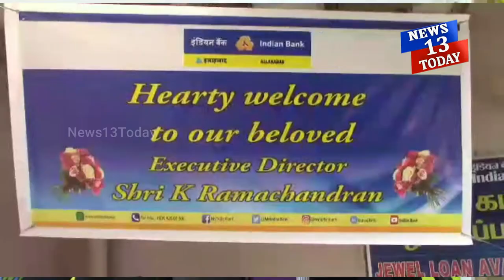சென்னை இந்தியன் வங்கி மற்றும் அலகாபாத் வங்கி இரண்டு வங்கிகளும் இணைப்பு விழா | Indian bank new branch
இந்தியன் வங்கி மற்றும் அலகாபாத் வங்கி ஆகிய இரண்டு வங்கிகளும் இணைப்பு விழா சென்னை திருவான்மியூர் மற்றும் நங்கநல்லூர் பகுதியில் உள்ள இந்தியன் வங்கி கிளைகளில் இந்தியன் வங்கியின் நிர்வாக இயக்குநர் ராமச்சந்திரன் துவக்கிவைத்தார்,

நிர்வாக இயக்குனர் ராமச்சந்திரன் செய்தியாளர்கள் சந்திப்பில் கூறியது:

இன்று இந்தியன் வங்கியின் வரலாற்றில் ஒர் முக்கியமான நாள், 1969 ஆம் ஆண்டு வங்கிகள் தேசியமயமாக்கியது போல் 2019 ஆம் ஆண்டு்மத்திய நிதி அமைச்சர் வங்கிகள் இணைப்புகள் பற்றி பேசினார் இந்த வங்கிகள் இணைப்பில் இந்தியன் வங்கியும், அலகாபாத் வங்கியும் இணைகிறது, இந்த இணைப்பு இந்தியாவில் எல்லா மாநிலங்களிலும் பரவ ஏதுவாக இருக்கிறது, இந்த இணைப்பானது வாடிக்கையாளர்களுக்கு எந்தவிதத்தில் உதவியாக இருக்கும் என்றால் அலகாபாத் வங்கியின் சேமிப்பு கணக்கு அதிகமாக இருப்பதும் இந்தியன் வங்கியில் ரீடெயில் அட்வாஸ்சர் மற்றும் நகைகடன் அதிகமாக இருப்பதும் இரண்டு வங்கிகளும் இணைந்ததால் வாடிக்கையாளர்களுக்கு குறைந்த வட்டியில் நிறைய வசதிகள் செய்துகொடுப்பதற்க்கு மிகவும் ஏதுவாக இருக்கும் என்று நம்புகிறோம் மற்றும் சிறு குறு தொழில் மற்றும் மத்திய தொழில் முதலீட்டாளர்களுக்கு இந்தியன் வங்கியின் சார்பாக கடன்வசதி சுலபமாக கிடைப்பதற்கும் குறைந்த வட்டியில் கிடைப்பதற்கும் வழிவகை செய்யப்பட்டுள்ளது, இந்த இணைப்பானது தொழில்நுட்ப துறையில் முன்னேற்றம் கொண்டுவர வழிவகுக்கும் அதன் வழியில் முதன்மையாக இன்வயாசிஸ் என்ற ஆப் ( மென்பொருள்) இந்தியன் வங்கி 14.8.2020 ஆம் ஆண்டு் துவக்கியுள்ளது, இந்த ஆப்பின் மூலம் கோவிட் வைரசால் பாதிக்கப்பட்டு வங்கிக்கு வரமுடியாதவர்கள் கூட வீட்டில் இருந்த படியே வங்கி பரிவர்தனைகளை செய்துக்கொள்ளலாம், அதற்கு வழிவகை செய்யப்பட்டது, அது மட்டுமல்ல புதிய பலதரப்பட்ட கணக்குகளை இந்த ஆப்பின் மூலமே செய்யலாம் அதைப்போலவே சிறுகுறு மற்றும் மத்திய தொழிலாளர்கள் வர்த்தகர்கள் இங்கு நிறைய உள்ளனர், அவர்களுக்கு அதிகபடியான நகைகடன் கொடுக்கவும் வழிசெய்யப்பட்டுள்ளது, அதனை இந்தியன் வங்கி வாடிக்கையாளர்கள் நல்லமுறையால் உபயோகித்து வங்கி மேலும் மேலும் வளர்வதற்கு வழிவகுக்குமாறு இதன் மூலம் கேட்டுக்கொள்கிறோம், இந்தியன் வங்கி மற்றும் அலகாபாத் வங்கி இணைப்பு இன்று முதல் துவங்கியுள்ளது, 500 மீட்டருக்கு அருகே உள்ள கிளைகளை இணைக்கின்றோம், இந்தியா முழுவதும் 340 கிளைகள் அவ்வாறு இருக்கிறது,  வாடிக்கையாளர்கள் பாகுபாடு இல்லாமல் பறிவர்தனை செய்யப்படும் என்று நிர்வாக இயக்குனர் ராமச்சந்திரன் செய்தியாளர்கள் சந்திப்பில் கூறினார்.